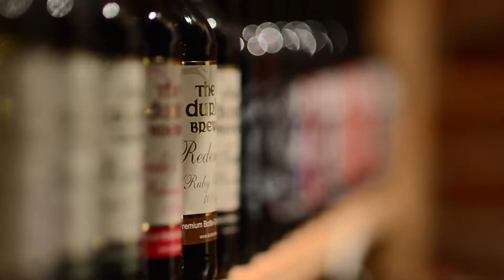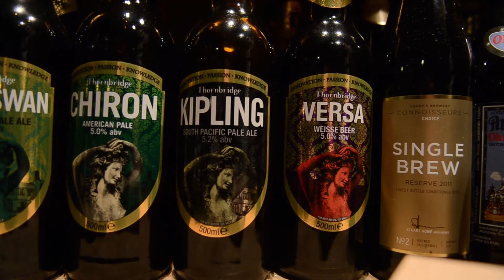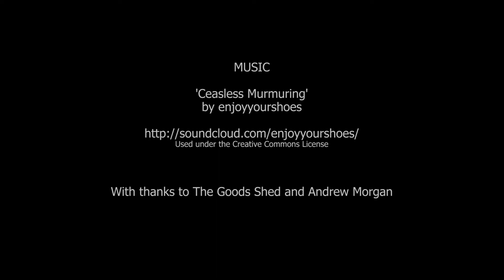Bottle Shop 2013 Interview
Video from 2013 where I was interviewed about my old business The Bottle Shop. Way before we expanded (and became the one-word BottleShop). Lots of awesome faces from the past enjoying the amazing beer we had to offer. Big love to the Real Ale Society at Canterbury University.